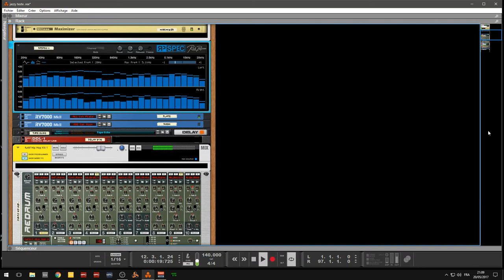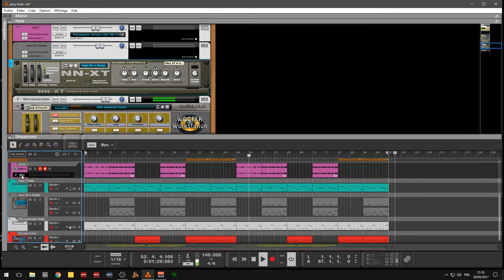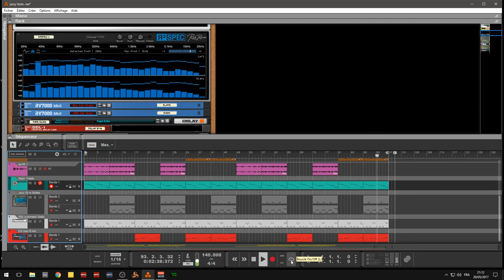abc du beatmaking "reason essentiel 9 session#14"